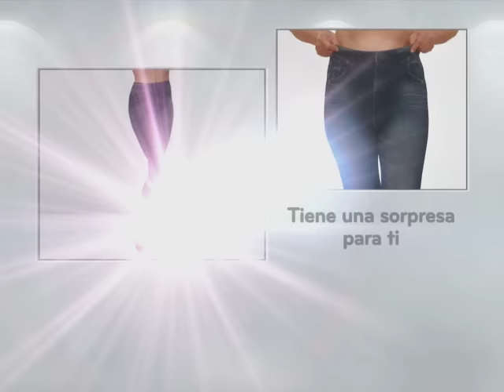Slim 'n Lift Caresse Jeans ™ - MX